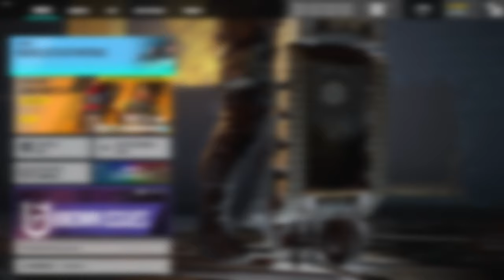JUGANDO JUEGO de ARMAS en R6 ¿NO PIERDO? | HEAVY METTLE | Caramelo Rainbow Six Siege Gameplay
✅ JUGANDO JUEGO de ARMAS en R6 ¿NO PIERDO? en este Gameplay de Rainbow Six Siege español.